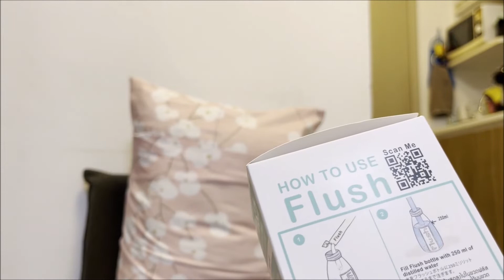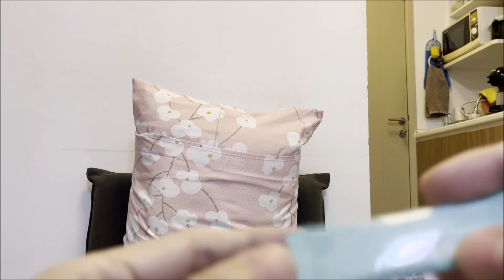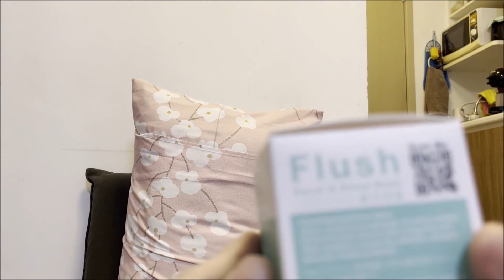Review น้ำเกลือแบบผง กับขวดสำหรับล้างจมูก ที่ใช้ซ้ำได้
ปกติผมก็เป็นคนชอบล้างจมูกอยู่แล้ว ชอบซื้อแบบขวดสำเร็จตามร้านขายยามาใช้ แต่พอเจอเจ้าตัวนี้ ก็ดีนะ อยากใช้ก็ผสมเอาเองใช้งานได้ทันทีเลย